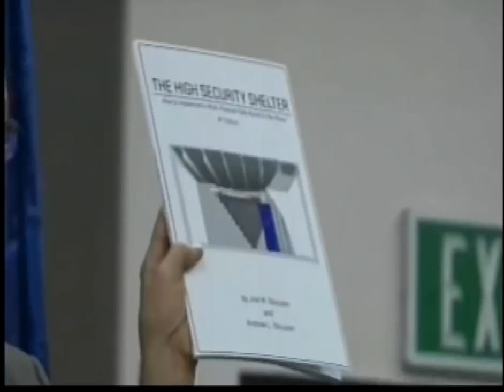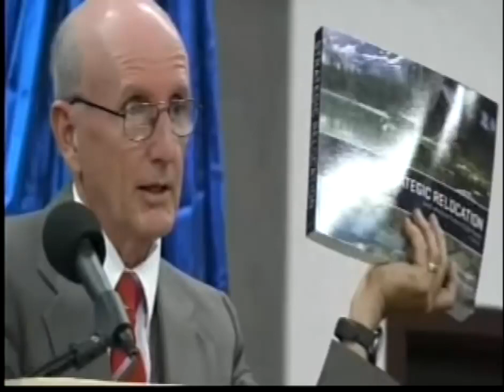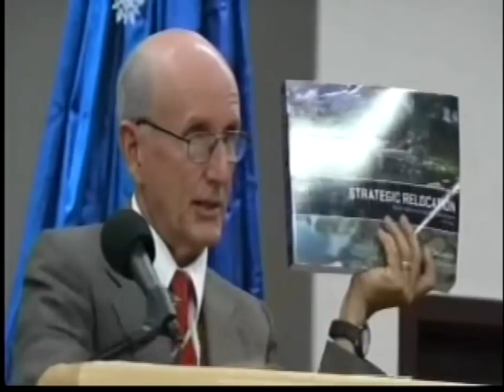WW3 - how it comes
This is a must-watch video!  In this video Joel Skousen discusses how America becomes involved in WW3, and what they will do to leave themselves vulnerable to it.  In late 2018 it is easy to see how correct Mr Skousen is in his reading of world events.

This video was is credited to the John Wycliffe channel, and was titled "WW3 R U Ready Joel Skousen".  All credit for this video goes to the John Wycliffe channel.

Videos like this one are so important that they need to be kept in more than one place!